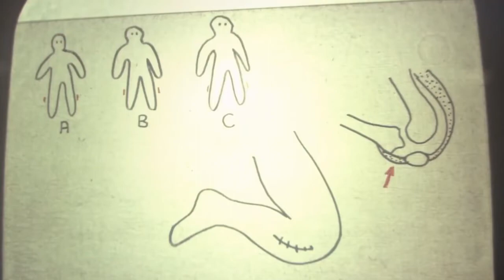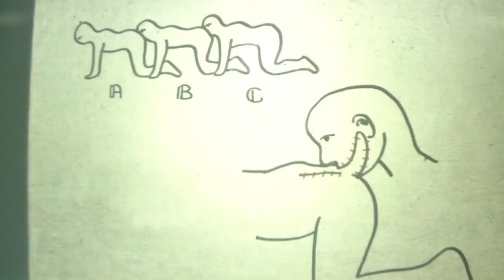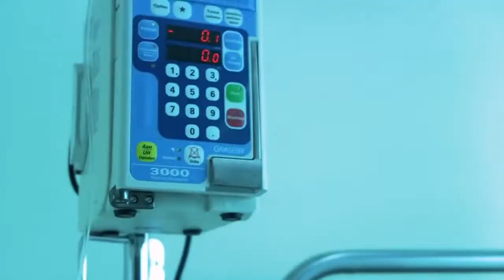The dysfunctional surgeon plans to sew three people together through their stomach systems.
The Human Centipede (2009) movie recap Full Expained

Short version:
Both police officers are shot by Dr. Heiter, but the officer kills Dr. Heiter before dying. Katsuro kills himself, and Jenny dies from her infection. Lindsay, the middle part of the human centipede, is stuck because both the front and the rear of the “centipede” are dead. The screen cuts to black before revealing what happens to Lindsay.

Long version:
Two young American girls, Lindsay and Jenny, are on a trip through all of Europe. They are approached by a man who invites them to a party in Germany. They decide to go, but like typical horror movies, they get lost and end up with a flat tire in the middle of the forest, no cell phone signal, and it’s raining. They walk through the forest, instead of following the road, for an hour, and find the house of Dr. Heiter.

Dr. Heiter invites both the women into his house. After a short time, he offers them a drink that is laced with the date rape drug, which knocks them both out. They awake the next day, strapped to hospital beds, along with Katsuro. He begins to explain to the three what he will do to them, offering up drawn pictures to illustrate his point – he literally plans to simply cut off the ligaments from their knees so they are unable to stand, then sew Lindsay’s lips to Katsuro’s anus, then Jenny’s lips to Lindsay’s anus, thus forming a human centipede.

Dr. Heiter attempts to, and succeeds in, creating the human centipede. He begins to try and train them like a dog, trying to teach the trio to fetch newspapers and eat from a dog bowl. Since Katsuro is the head of the centipede, he is basically in control of everything they do, and so he is extremely disobedient, not following any orders given. Several times, Dr. Heiter brutally whips the trio for disobedience.

After several scenes replaying the basic training theme above, Dr. Heiter brings the human centipede in for a check-up. Katsuro and Lindsay are both in good health, but Jenny’s surgical wounds are infected, and Dr. Heiter decides that she must be removed from the centipede, killed, and replaced. Before he is able to, though, the police knock on his door. He returns upstairs to greet the officers. They ask to visit his cellar, but he refuses to allow them. He tries to drug them both, but neither will fall for it and threaten to return with a warrant.

While Dr. Heiter is upstairs, the human centipede attempts to escape. Katsuro arms himself with a surgical scalpel. The trio hide in the hallway. When Dr. Heiter comes back downstairs, Katsuro attacks. He stabs Dr. Heiter in the foot, twists the blade, then jabs it into his shin. When Dr. Heiter falls over, Katsuro bites a part of his neck off. The human centipede attempts to escape and crawls into a room and attempts to smash the glass window. It fails, however, as the glass is hardened, but several shards fall off. Dr. Heiter follows the human centipede and corners them in the room. Katsuro, feeling like he is a failure with his life, kills himself with the glass shard, trapping Lindsay and Jenny, who are still sewn to him.

The police return with a warrant, as threatened. They kick in the door while Dr. Heiter limps away, locking what is left of the human centipede in the room. Dr. Heiter manages to stab one police officer in the neck, steal his gun, and shoot the other one. Though the officer is dying, he fires off one shot and hits Dr. Heiter directly in the head, killing him, before he dies himself.

In the room, Jenny slowly dies from her infection. With Lindsay the only living person inside the house, she is unable to do anything, since both the other parts of the centipede are dead. The screen cuts to black before it is revealed what happens to Lindsay.